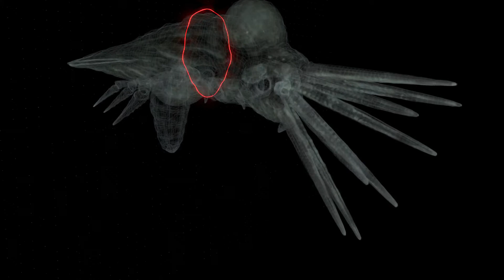Houdini - Object Scanner (scene file)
Old setup that I reuse surprisingly often. I was out most of today and I set this up and took the opportunity to render it out while I was away - I can't have my workstation do nothing when I'm gone, he'll get bored. :D

for early access to these clips & scene files :) *